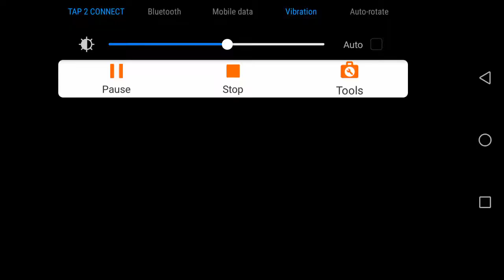Giveaway for the lucky winner || join on the giveaway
Hii guys